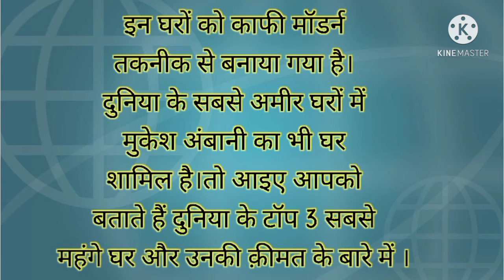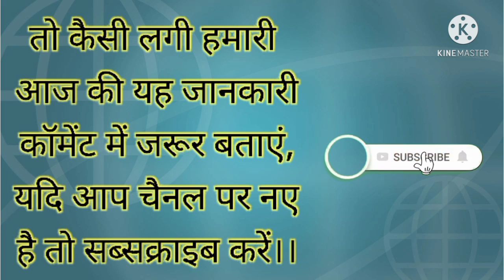दुनिया के टॉप 3 सबसे महंगे घर अंबानी का एंटीलिया दूसरे नंबर पर।duniya ka sabse mahnga ghar kaun hai।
दुनिया के टॉप 3 सबसे महंगे घर अंबानी का एंटीलिया दूसरे नंबर पर😲😲 Duniya ka sabse mahnga ghar kaun h?

world largest home in hindi।